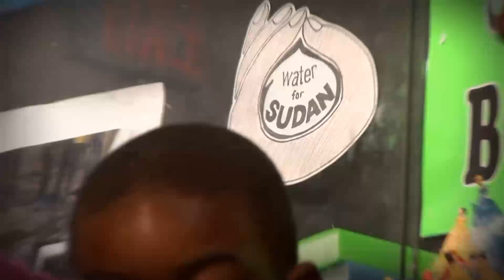Igniting Youthful Passion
This is the story how elementary school children work to make the world a better place by raising money to drill a water well in Southern Sudan.

Using our Backpack Video℠ production method, POV-Rose Media created this mini-documentary for former "Lost Boy" Salva Dut and Water for Sudan to engage supporters and donors, bringing them closer to the WFS mission of providing safe, fresh water to the people of Southern Sudan.

It's part of a series of 30 webisodes used on the WFS website, and in social and traditional media. Jeffrey Mead, Producer/Director/DP